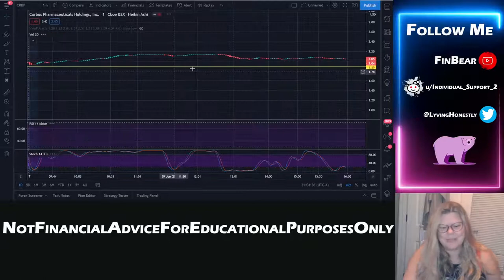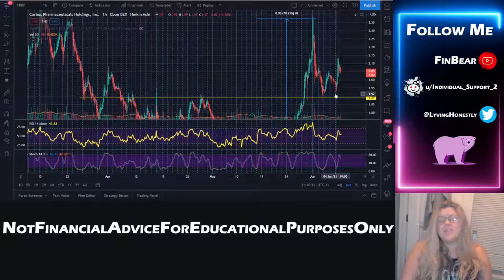Corbus Pharmaceuticals (CRBP): Announcement scheduled for Wednesday!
Corbus is committed to leveraging our expertise in immunology to fulfill our purpose of developing innovative new medicines that improve the lives of people living with inflammatory, fibrotic, and metabolic diseases, and cancer. Corbus’ current pipeline includes small molecules that activate or inhibit the endocannabinoid system and anti-integrin monoclonal antibodies that block activation of TGFβ. Corbus is headquartered in Norwood, Massachusetts.

Lenebasum completing phase 3 Clinical trials for Dermatomyositis and finishing phase 2 for Lupus